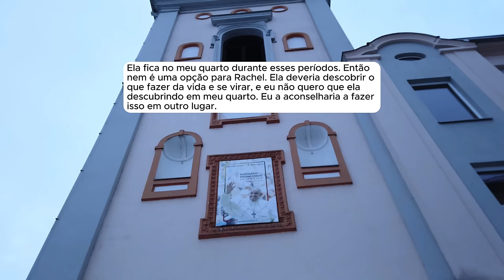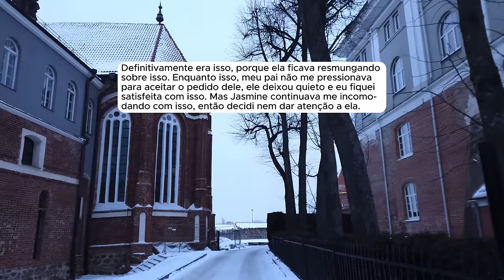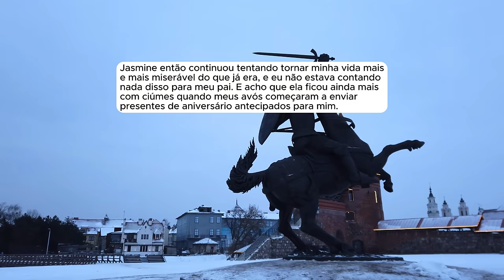🗿🍷Minha madrasta me expulsou de casa para sua filha ocupar meu quarto, então eu...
Sobre o Nobre do Reddit:
Capítulos
00:00 - Introdução
00:41 - História 1